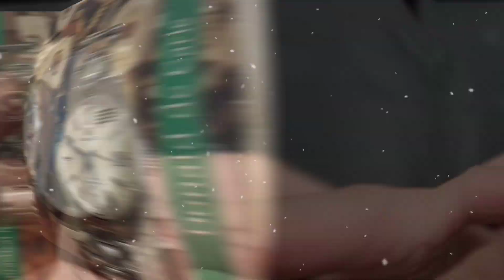開創浪琴開創者Record collection